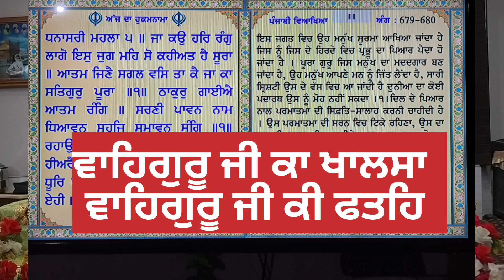Daly Hukmnama Dhan Dhan Sheri Guru Gtanth Shaib g 31/7/2023 Gurudwara Nam Simran Shaib g Ludhiana